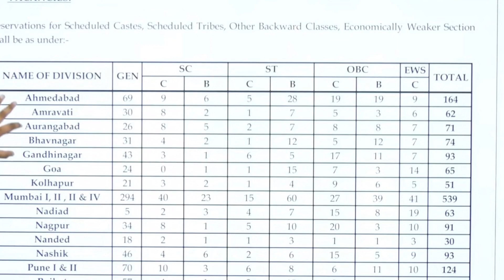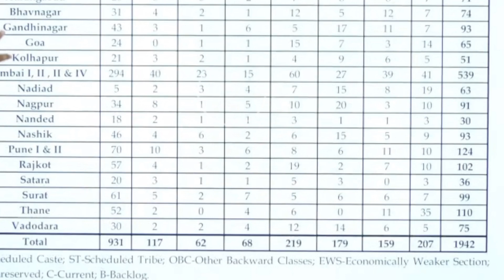LIC ADO WEST ZONE NOTIFICATION OUT/ 1942 TOTAL POST